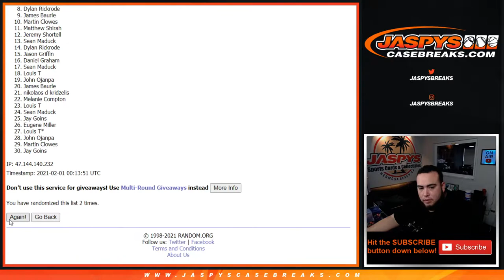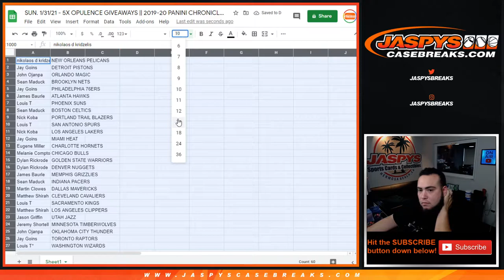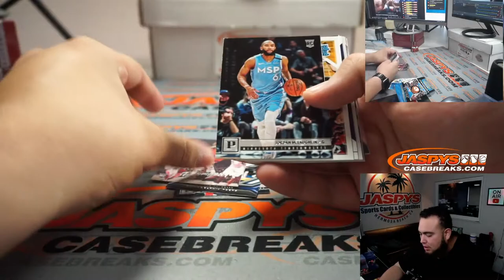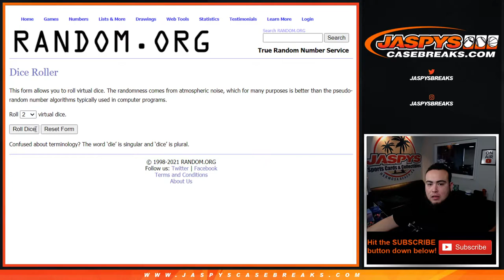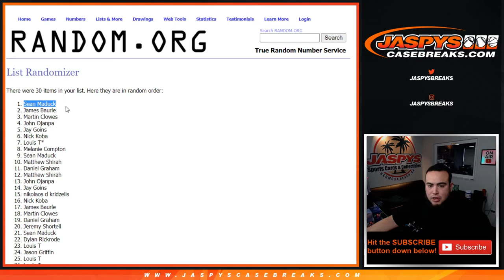SUN. 1/31/21 - 5X OPULENCE GIVEAWAYS || 2019-20 PANINI CHRONICLES NBA FAT PACK RT #749